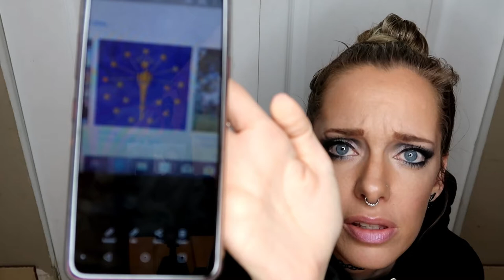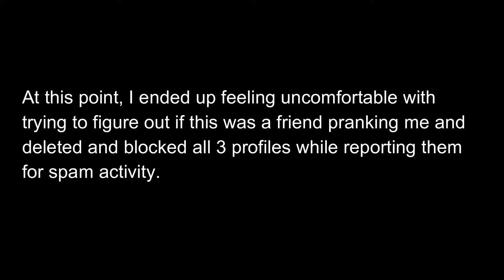Our House Was Broken Into!!!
Home break in They broke into my house My meds were stolen

Hi FRIENDS!

This video probably sounds pointless, but I thought it was an interesting story, especially since I now know that there isn't really a true threat and that this was just a series of bizarre coincidences that led up to having my safe with my meds in it "stolen."  In the end, I don't think anything was connected and everything turned out alright, and I'm happy so say that none of my meds were missing in the end and we have taken precautions to make sure that our house cannot be broken into again.  I haven't confronted this person with what they did because they know that I know what they know and everyone knows (sad attempt at a FRIENDS reference anyone?).

I really want to start doing more story time videos, so let me know below if you would like to see more!

xoxo